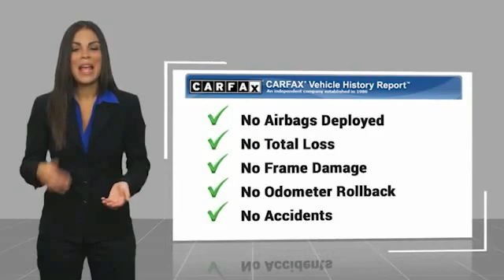2013 FIAT 500 Asheville NC NC713364A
2013 FIAT 500 Pop

Recent Arrival! CARFAX One-Owner. 2013 Fiat 500 Pop Verde Chiaro (Light Green) **Available at Fred Anderson Nissan of Asheville. Call us today at **, FULLY SERVICED!, Bluetooth, Keyless Entry, Quick Order Package 22A.FWD 6-Speed Aisin F21-250 Auto 1.4L I4 16V MultiAir 27/34 City/Highway MPG Odometer is 12417 miles below market average!Awards: * JD Power APEAL Study, JD Power Dependability Study * 2013 IIHS Top Safety Pick * 2013 KBB.com 10 Coolest New Cars Under $18,000Qualifying Non-Certified Used Nissans bought here and serviced at a FAMILY STORE receive our FULL ANDERSON FAMILY PLAN at NO COST to YOU! Our full family plan includes: 3-Day Vehicle Exchange*Lifetime Oil Changes*Lifetime Service Loaners (with $300+ Service)*Lifetime Car Washes(with Service)*MUCH MORE! (Value exceeds $1,000 in first years of ownership) Call us at , go or visit us at Fred Anderson Nissan of Asheville - 629 Brevard Rd Asheville, NC 28806 to learn more! Our # 1 goal is to help you find the vehicle you love at a price you can afford wrapped in a deal you don't want to walk away from. All prices exclude tax, tag, license, title, and registration for your state; NC inspection (up to $30 on used vehicles), and admin ($649) fees. All vehicle internet pricing is subject to change and requires standard financing through NMAC. From time to time in the transfer of data on the internet there are errors, the dealer is not responsible for errors in advertised price. See dealer for complete details.Welcome to Fred Anderson Nissan of Asheville - We're so happy you're here! Whether you stopped by because you are looking for a reliable, honest Nissan dealership in NC, or you're just browsing for your next dream car, we are ready and willing to do whatever we can to help make your experience a truly exceptional one. We typically stock over 300 new and 100 used vehicles DAILY and work with over several different banks to help ensure you get your best